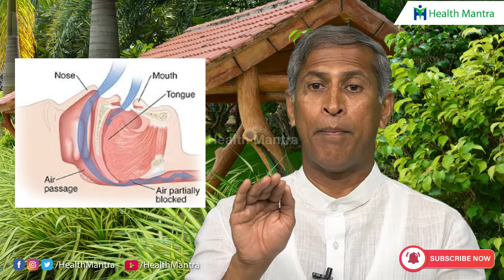గురక నాచురల్ గా తగ్గించే 2 టిప్స్ | Manthena Satyanarayana raju videos | Health Mantra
మరిన్ని ఆరోగ్య సలహాల కోసం మా ఛానెల్ ను సబ్ స్ర్కైబ్ చేసుకోండి.

Manthena Satyanarayana raju videos,
manthena satyanarayana raju diet plan,
manthena satyanarayana raju videos for weight loss,
manthena satyanarayana raju rogyalayam address,
Health Mantra Manthena satyanarayana Raju,
Manthena satyanarayana,
Manthena,
Guraka thaggalante,
Guraka Povalante Emi Cheyali,
గురక,
Telugu Health Tips,
Telugu Health Videos,
Latest Telugu Health Videos,
Telugu Healthy Diet Plan,
Mana Arogyam,
Health Tips,
Telugu Health And Beauty,
Dr Manthena Satyanarayana Raju,
Health Mantra,